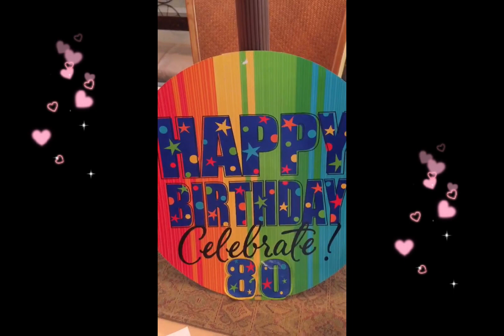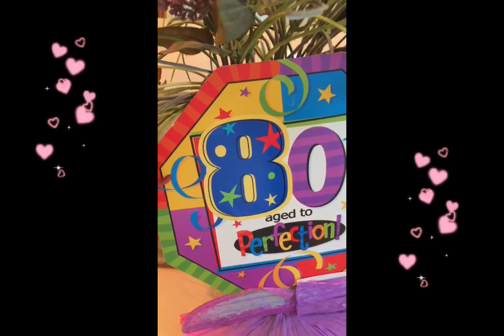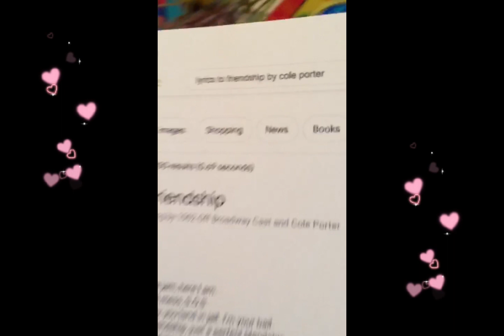Happy 80th Birthday Mom